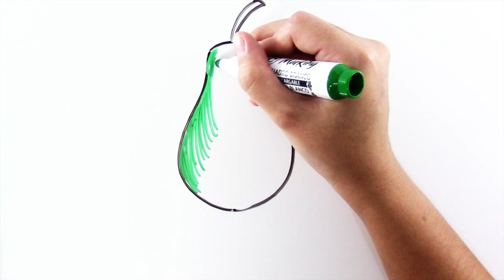Como as frutas amadurecem fora do pé? InstanteBiotec 58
No mercado, encontramos frutas verdes, maduras e até um pouco passadas. Mas, você já pensou em como as frutas amadurecem estando fora do pé?

Pesquisa e apoio: Pablo

Referências:
Blankenship S. Ethylene: The Ripening Hormone. Washington State University. 2000.

Prasanna V et al. Fruit ripening phenomena--an overview. Crit Rev Food Sci Nutr. 2007; 47(1):1-19.

Chaves ALS, Mello-Farias PC.  Ethylene and fruit ripening: From illumination gas to the control of gene expression, more than a century of discoveries. Genet Mol Biol. 2006; 29(3):508-15.

Koning RE. Fruit Ripening. Plant Physiology Information Website. 1994.

Tamil Nadu Agricultural University. Fruit Ripening. 2015.